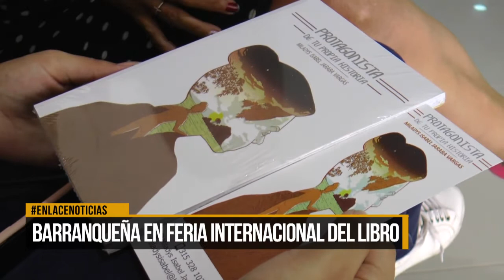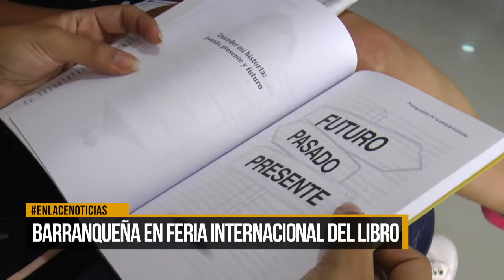Barranqueña que participará en feria del libro 2019